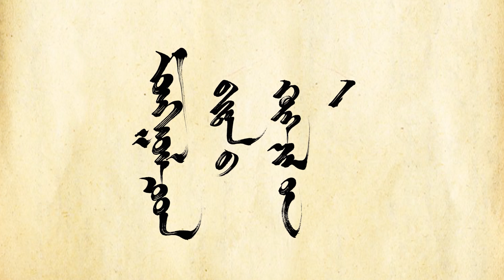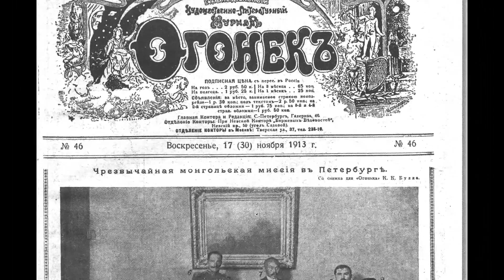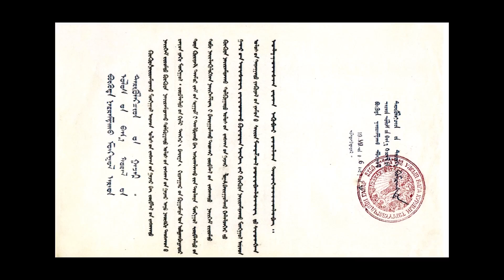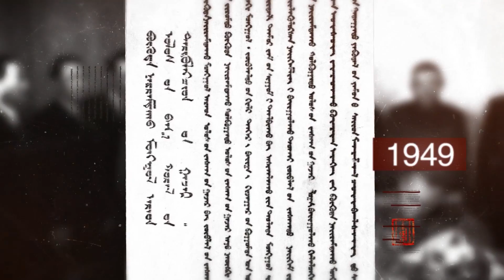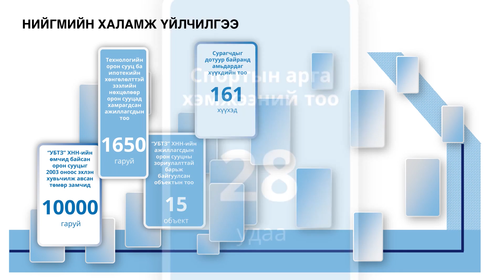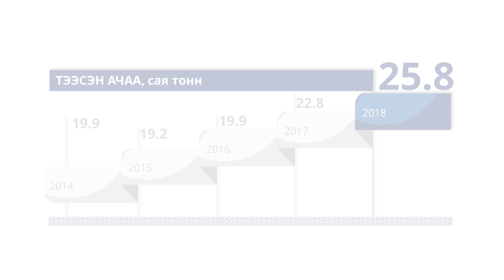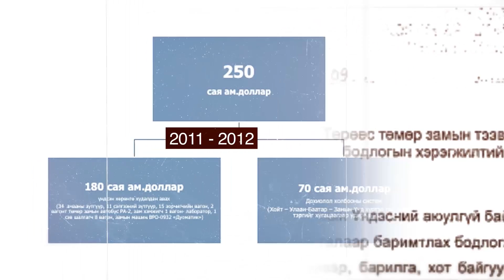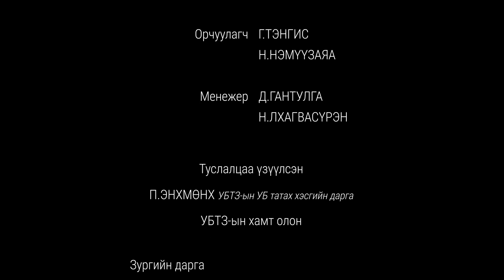УБТЗ Хөгжлийн зам